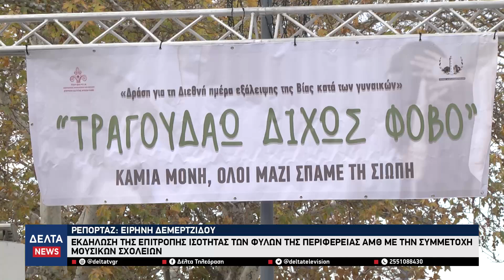Αλεξανδρούπολη: Εκδήλωση της Επιτροπής Ισότητας των Φύλων με την συμμετοχή μουσικών σχολείων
Eκδήλωση ενημέρωσης και ευαισθητοποίησης με την συμμετοχή των Μουσικών σχολείων της Περιφέρειας ΑΜ - Θ πραγματοποιήθηκε στην Αλεξανδρούπολη, από την επιτροπή Ισότητας των Φύλων σε συνεργασία με τον Δήμο Αλεξανδρούπολης. Στόχος της εκδήλωσης ήταν η ενημέρωση καθώς και η ευαισθητοποίηση των μαθητών και όλων των πολιτών αναφορικά με τα περιστατικά της έμφυλης βίας.